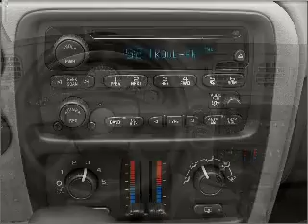2006 Chevrolet TrailBlazer - GRAND RAPIDS MI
Year: 2006
Make: Chevrolet
Model: TrailBlazer
Trim: LT
Engine: 4.2 liter inline 6 cylinder 24 valve
Transmission: 4-Speed Automatic
Color: Gray
Mileage: 77713
Address:
3050 BROADMOOR AVE SE